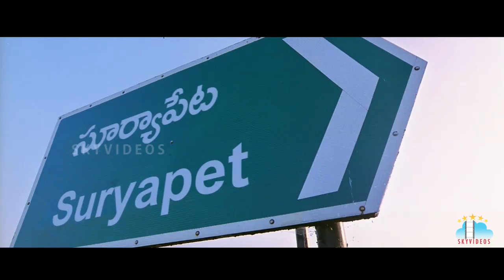Journey Telugu Movie Part-9 | Anjali | Jai | Sharvanand | Ananya